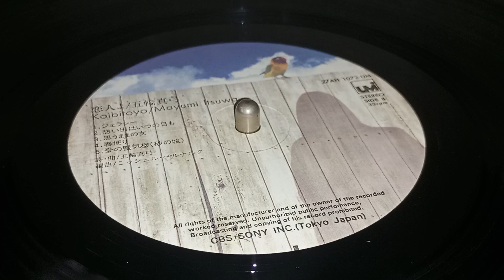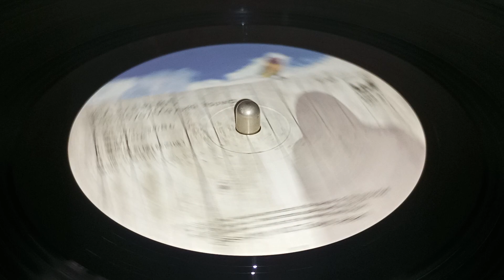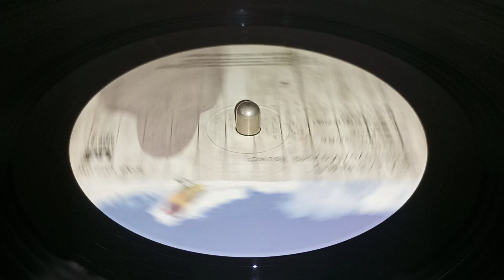ジェラシー (Jealousy) - 五輪真弓 Mayumi Itsuwa